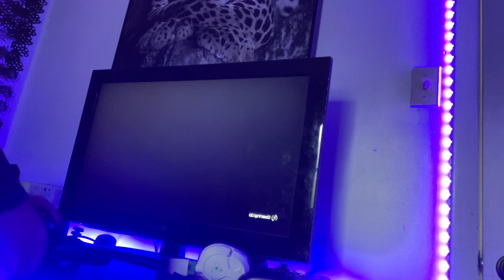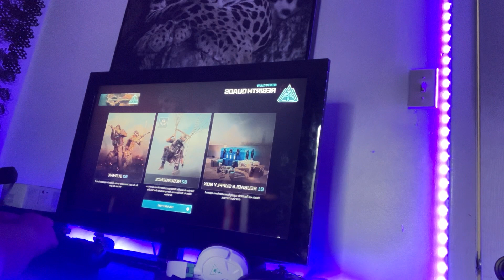May 5, 2024